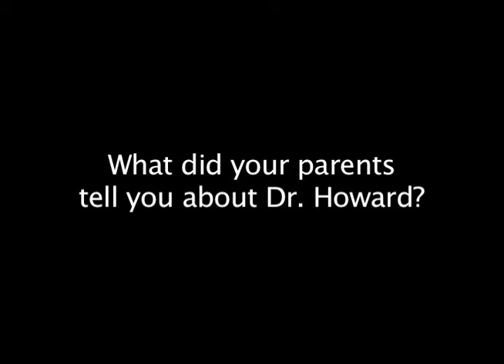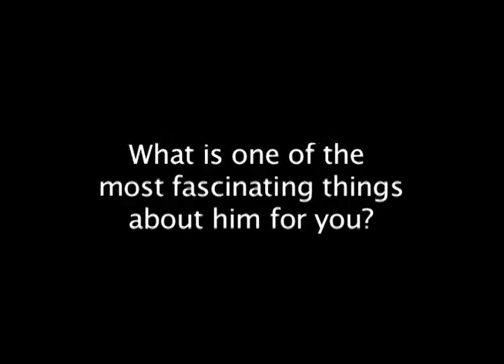Margaret McNeel on Robert E. Howard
Margaret McNeel was a lifetime resident of Cross Plains and one of the founders of Project Pride, an organization that helps upkeep and promote the Robert E. Howard House and Howard Days. She was actually delivered by Dr. Howard himself and was only about 5 years old when Bob died. Sadly she passed away this week. But about 4 years ago I sat down with her near the Howard House and chatted with her about Bob and Project Pride. She was a very kind and sweet lady. Rest in Peace.